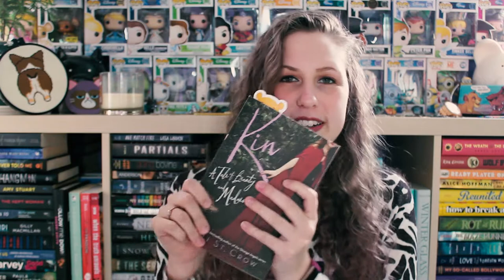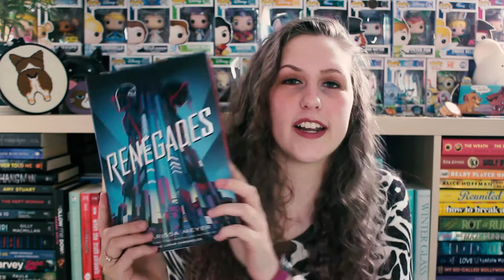NOVEMBER FAVOURITES | 2018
Thank you to Krista again for the birthday present!